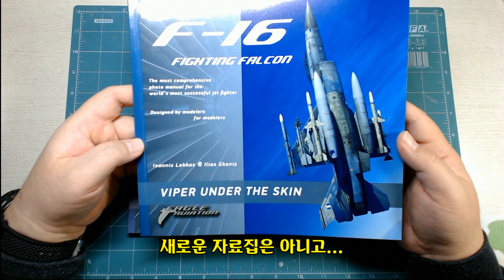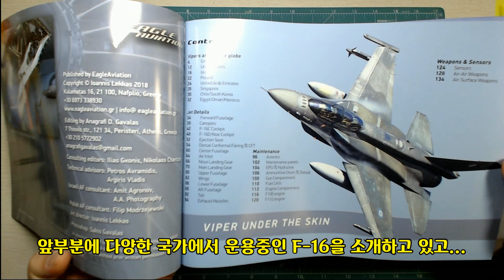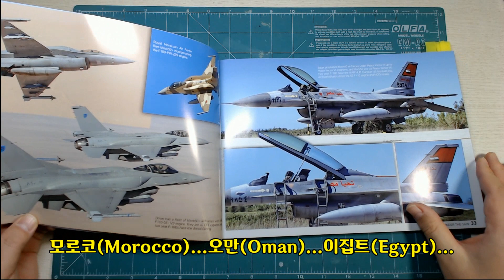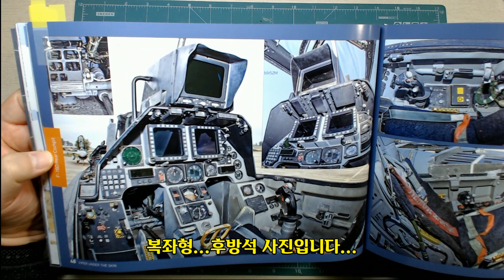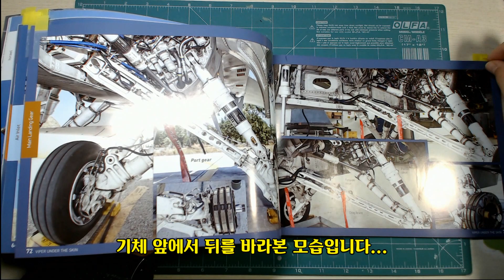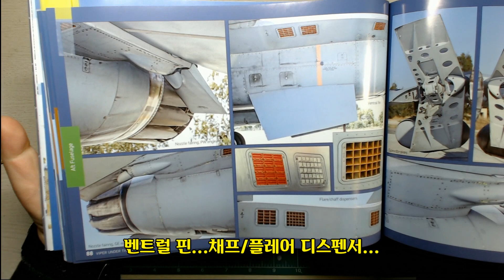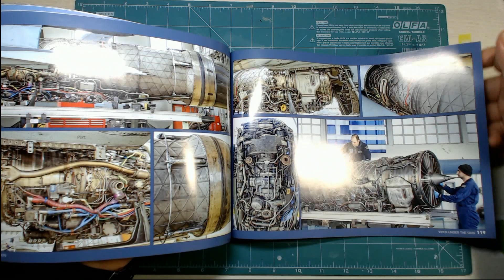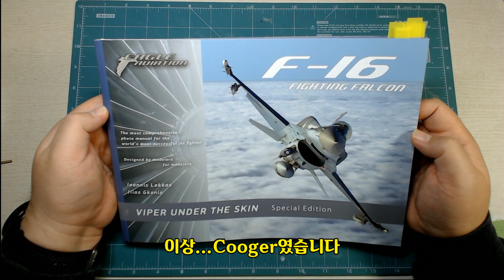F-16 Fighting Falcon : Viper Under the Skin SPECIAL EDITION (Eagle Aviation 이글 애비에이션 F16 파이팅 팰콘)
그리스 Eagle Aviation에서 2018년 11월에 Under the Skin 시리즈로 발매한...F-16 Fighting Falcon : Viper Under the Skin SPECIAL EDITION 리뷰입니다.
Lockheed Martin F-16 디테일 사진 자료집입니다.

몇년전에 발매했던 F-16 Fighting Falcon : Under the Skin 자료집의 증보개정판(Revised & Expanded Edition)입니다.

홍콩 Hobbyeasy에서 구입했고...구입가격은 288.00HKD입니다.

Callisign
Cooger